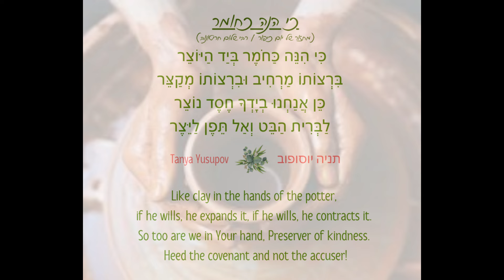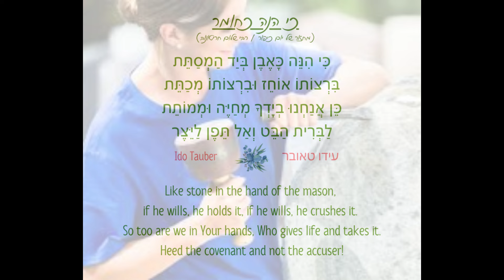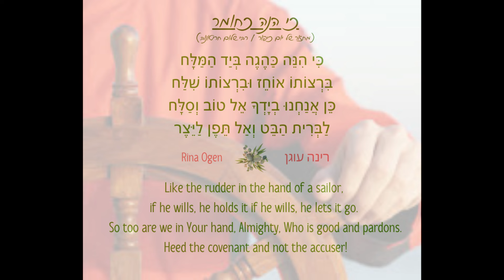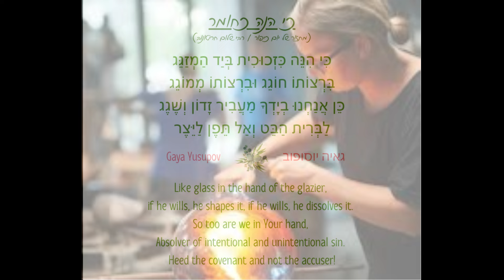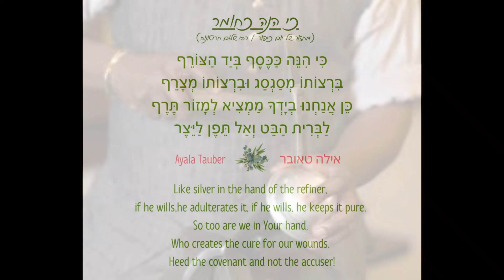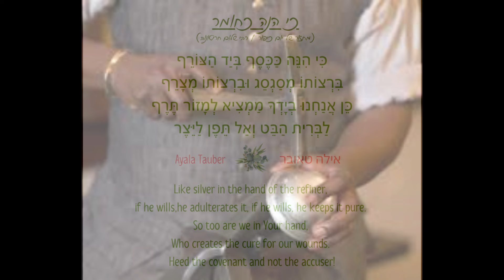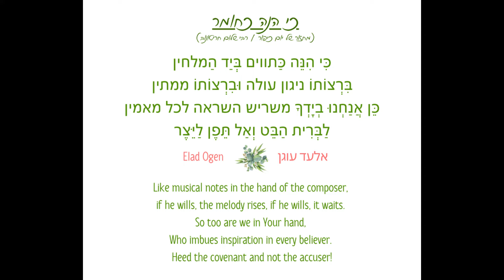The Shavei-Tzion Family Open Door משפחת שביציון דלת פתוחה כי הנה כחומר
מילים מהמחזור של יום כיפור, לחן: רבי שלום חריטונוב
שירה: משפחת שביציון
כלים: ערן קליין
Words: From the Yom Kippur Prayer
Comp: Rabbi Shalom Hartunov